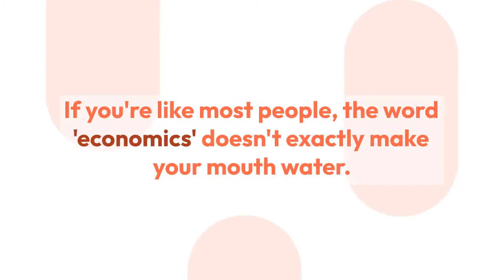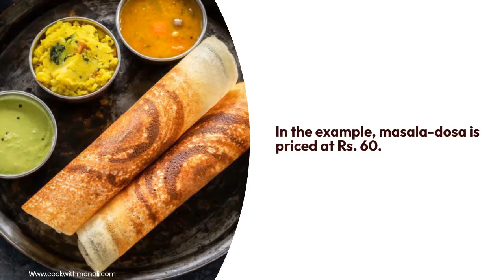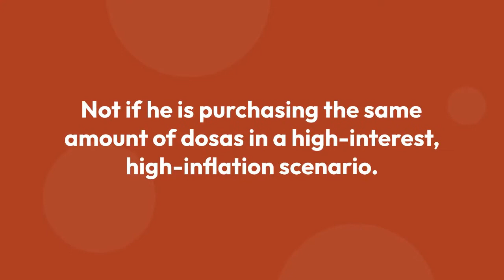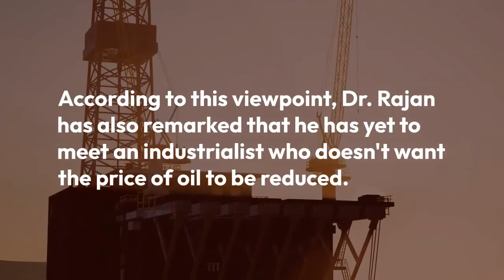What is Dosa Economics? A theory by Dr. Raghuram Rajan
Dosanomics is a fascinating economic theory that takes into account the effects of inflation on an individual's purchasing power. The theory was coined by Raghuram Rajan, who is a former governor of the Reserve Bank of India. Learn more about this theory and how it can benefit you as an investor!